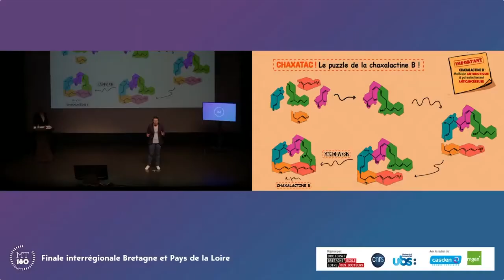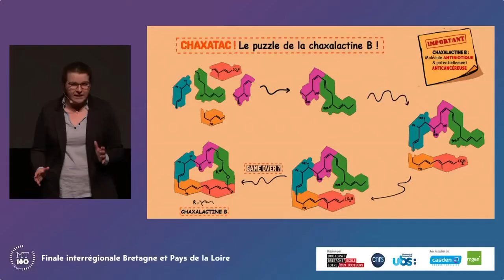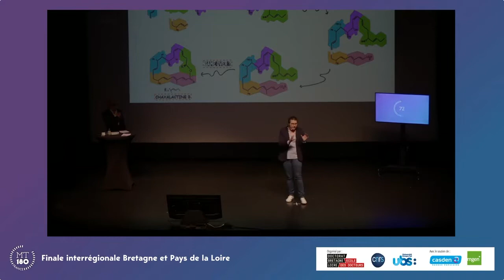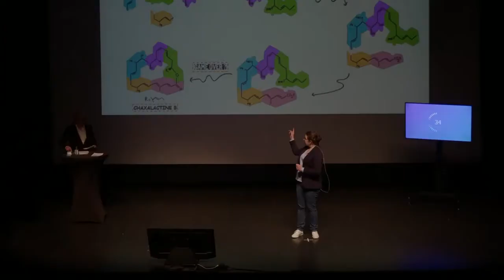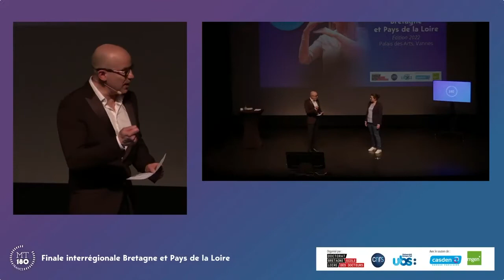Ophélie MONTIEGE - MT180 Bretagne Loire 2022